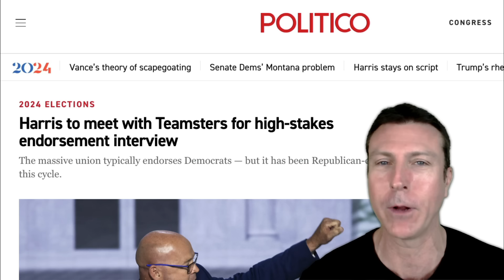Kamala Receives Some Very Bad News 😂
The Teamsters, one of the largest labor unions in the U.S. decided not to endorse either candidate, marking the first time in nearly 30 years they didn't endorse a Democrat.  But internal polling reveals the majority of the rank and file members support Donald Trump.